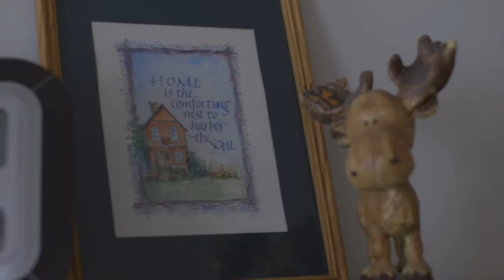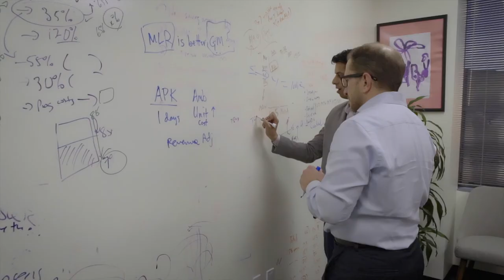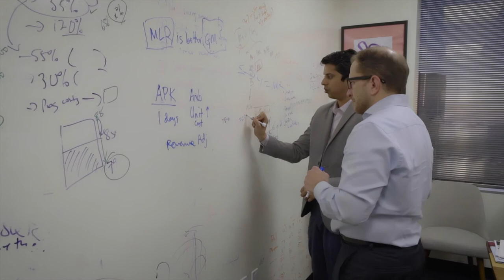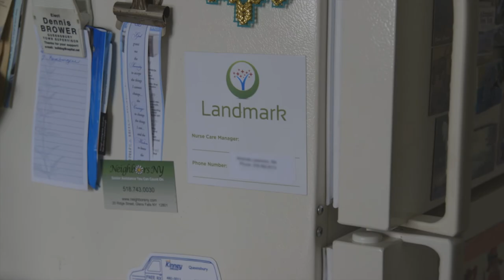Landmark Founders Video 2018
Landmark Health's original founders come together to talk about why they began this company. The struggles and successes that have gotten the company to where it is today.